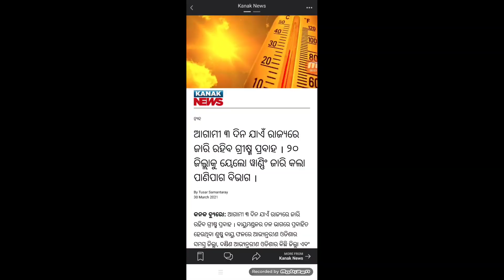ଆଗାମୀ ୩ ଦିନ ଯାଏଁ ରାଜ୍ୟରେ ଜାରି ରହିବ ଗ୍ରୀଷ୍ମ ପ୍ରବାହ ୨୦ ଜିଲ୍ଲାକୁ ୟେଲୋ ୱାଣ୍ଣିଂ ଜାରି watherreport by BNO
NOTE : All content used is copyright to
BL NEWS ODIA

             HOPE YOU WILL LIKE THIS VIDEO

CANAVA APP 🔵

BACKGROUND VIDEO 📸
Pixabay.com
Pexels.com

PNG CREDIT👇
FREEPIK.COM